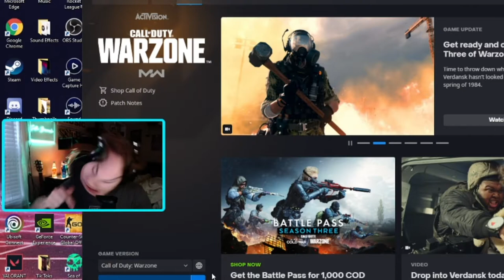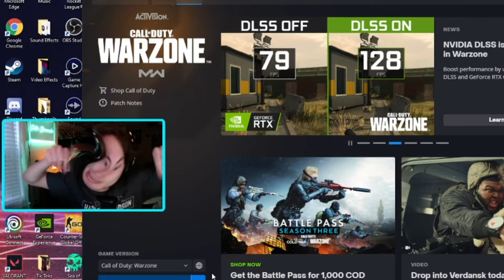Out of Context Warzone Moments That Result in a BROKEN MIC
Yes the Microphone was broken and it took me like 2 days to completely fix...